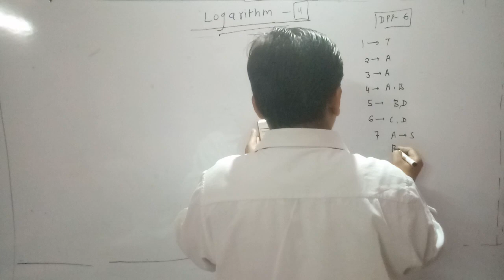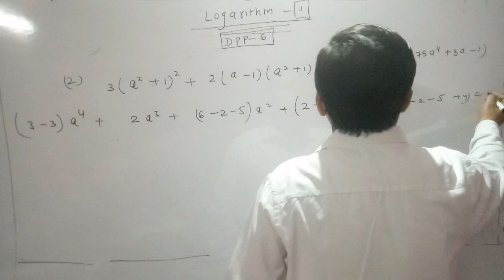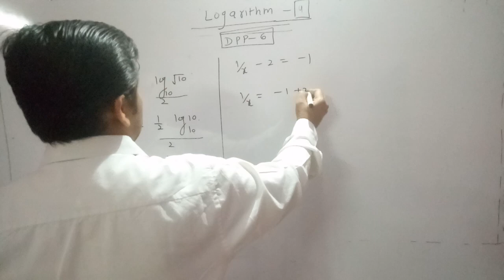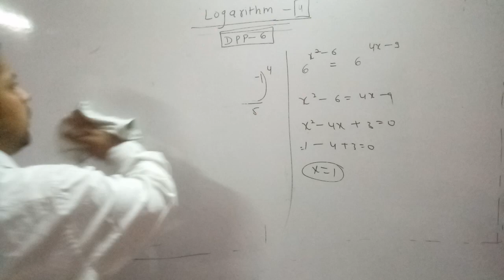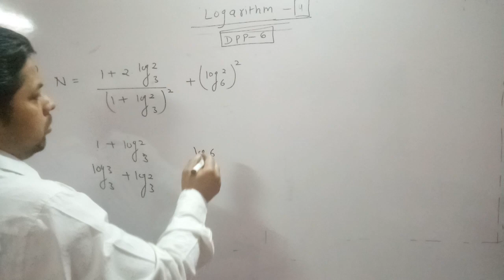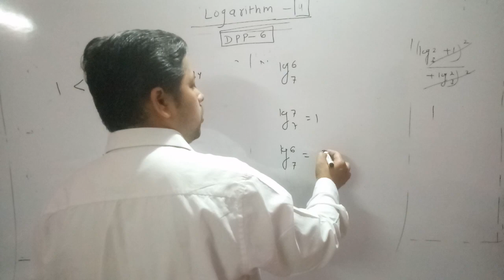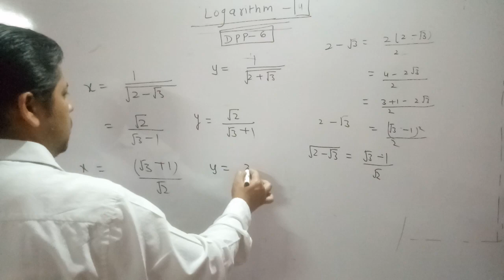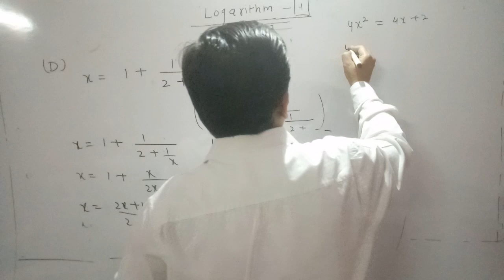Logarithm { lecture 5} || DPP 6 || Class 11th || IIT JEE MATHEMATICS || Saurabh Jain sir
Class 11th,
Logarithm,
Dpp 6 ,
For soft copy of dpp whatapp me @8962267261